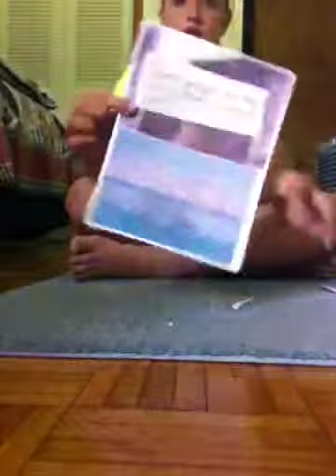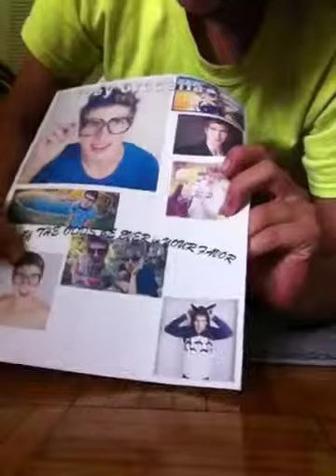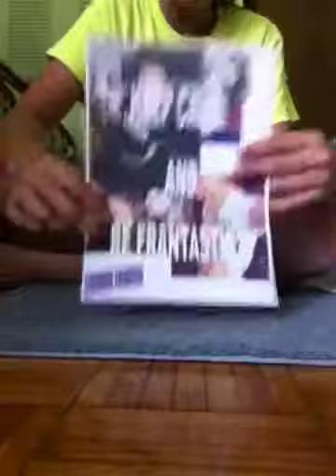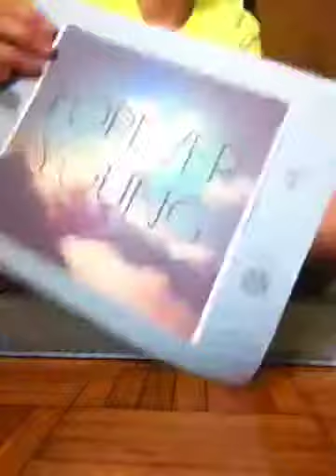Posters Joey Gracceffa, Connor Franta